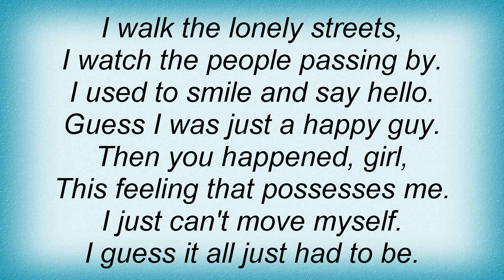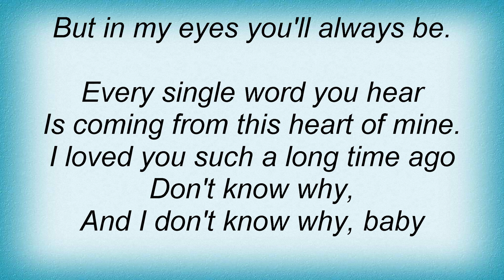Bee Gees - I Can't See Nobody Lyrics_1